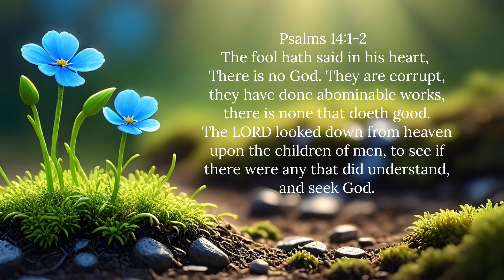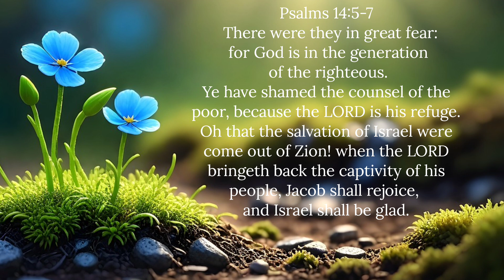Psalms Chapter 14 | KJV | Read By: Miss. Yaretzy Gómez | September 26, 2024